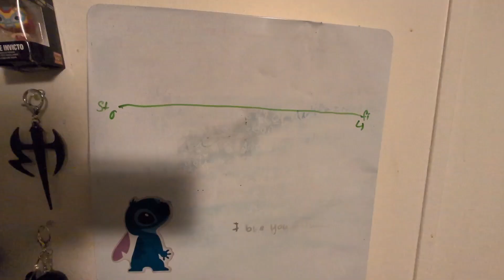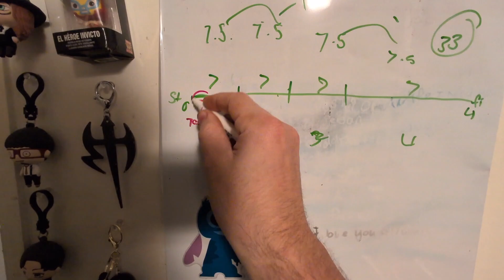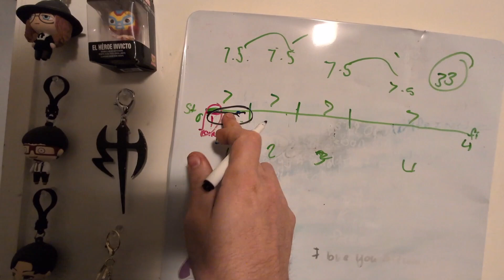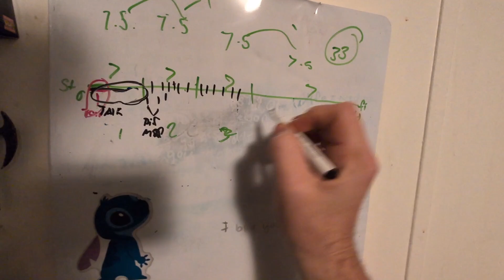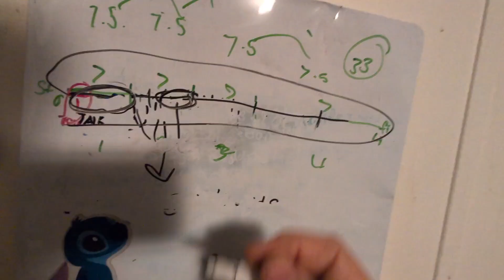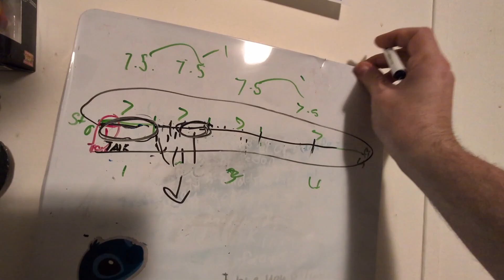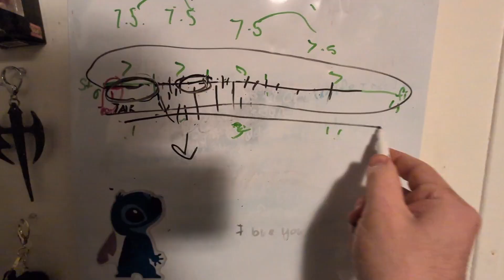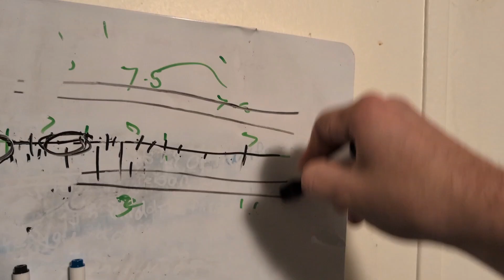Ways To Make More Content